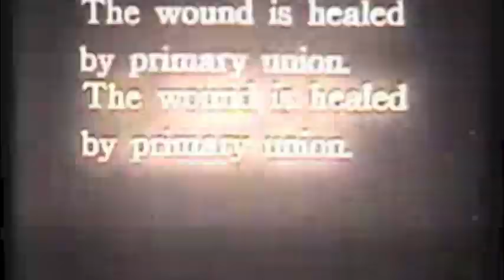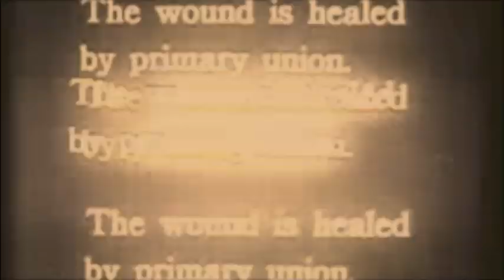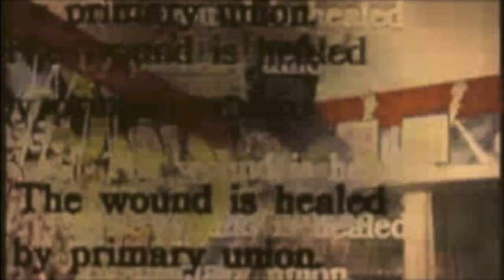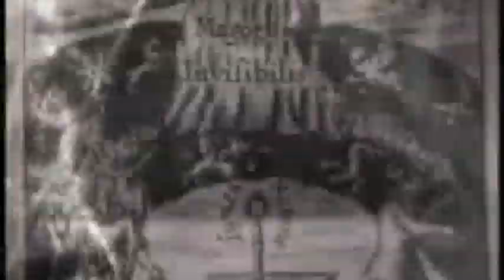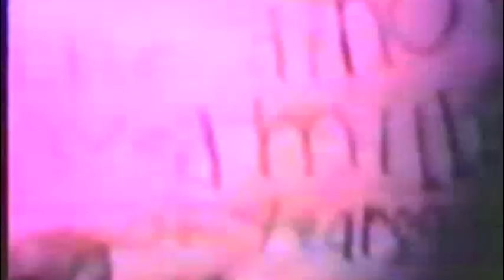Electric Wizard - Return Trip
A trip with Electric Wizard

The Hills Have Eyes from Dopethrone
Return Trip from Come My Fanatics